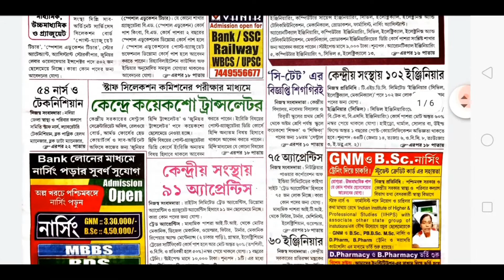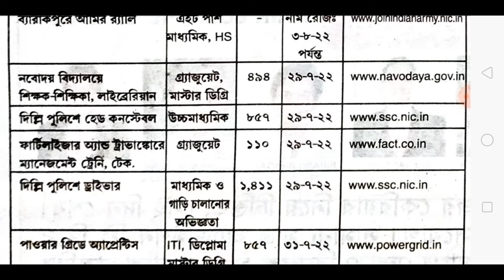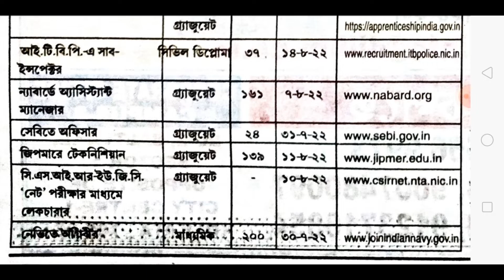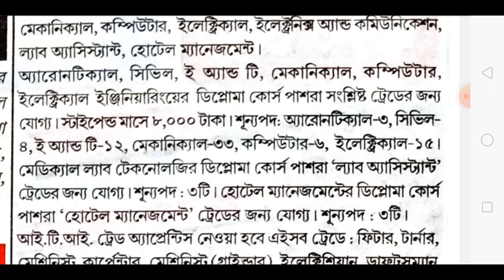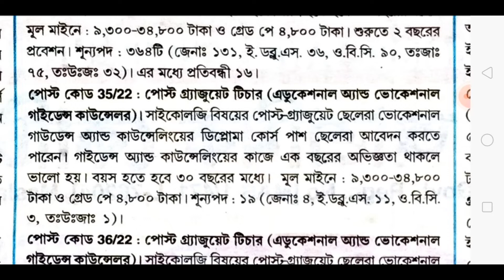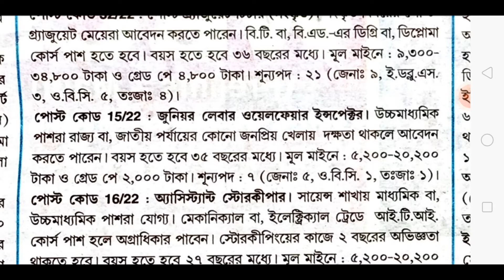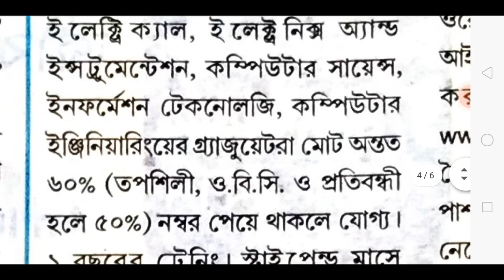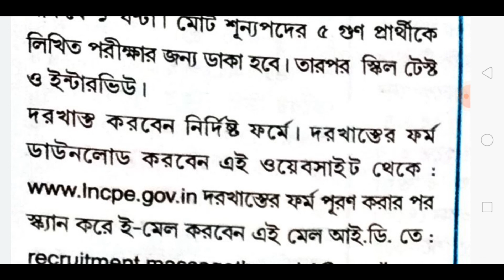30th July 2022 Karmasangsthan paper | Karmasangsthan paper today | karmasangsthan this week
30th July 2022 Karmasangsthan paper  | Karmasangsthan paper today | karmasangsthan this week

♥" ExamGuruWorld "♥
অফিসিয়াল ইউটিউব চ্যানেলে আপনারা পাবেন প্রতিদিন নতুন নতুন আপডেট

⭕চাকরি
⭕স্কলারশিপ
⭕সরকারি নতুন নতুন প্রকল্পের আপডেট
⭕বিভিন্ন ভাতার আপডেট
⭕ফর্ম ফিলাপ পদ্ধতি

তাই প্রতিনিয়ত চোখ রাখুন আপনাদেরই চ্যানেল " ExamGuruWorld  " -এ। ধন্যবাদ♥♥